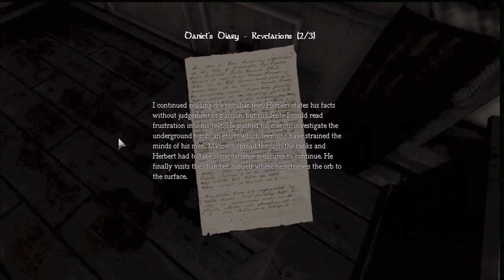HERBERT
HERBERT - TobyGames HIghlights

Videos used:

Amnesia: The Dark Descent - Part 14 - Hiding in the Wardrobe

Toby Turner TobyGames Highlights sucks at gaming video games walkthrough compilation machinima PS3 Xbox 360 TobyTurnerAudience game audience best of 'best of 'funny funniest tobuscus Amnesia The Dark Descent